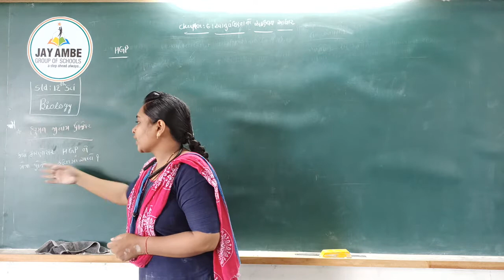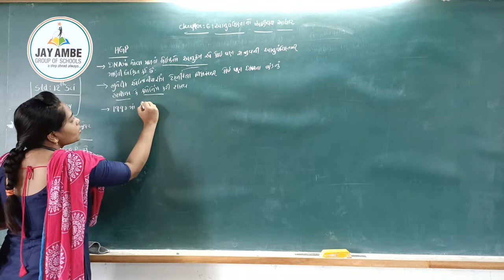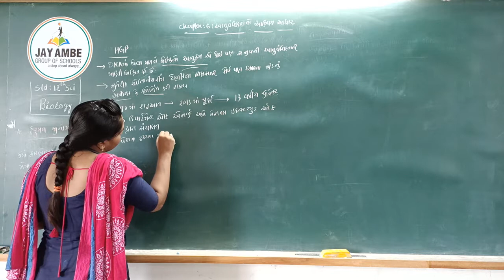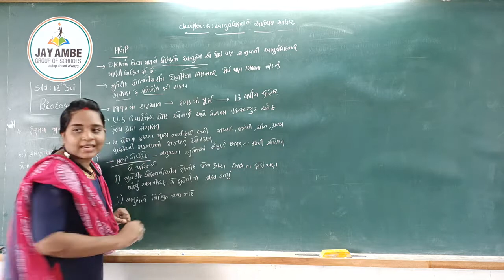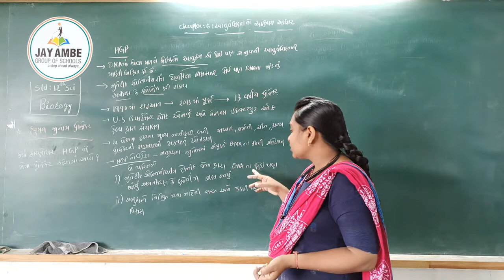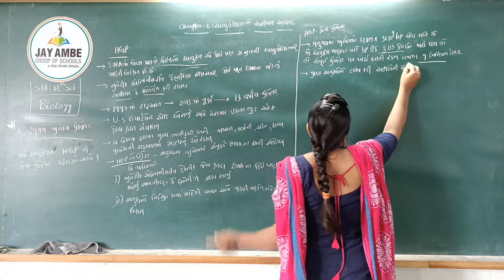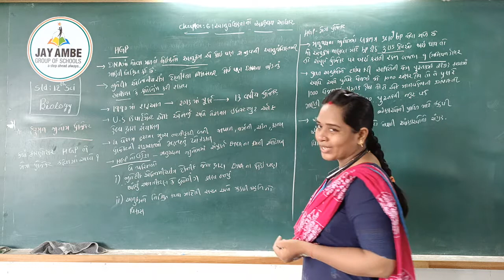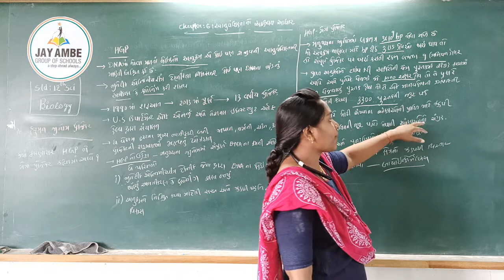STD-12 (GM) BIOLOGY CH-6 VIDEO-16